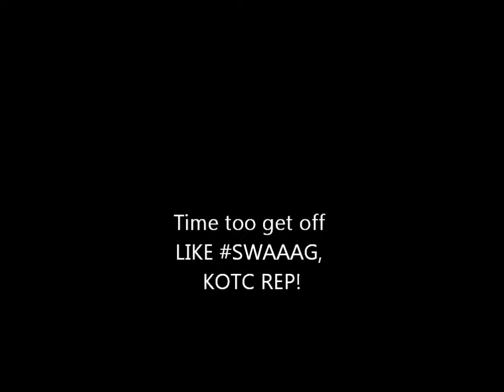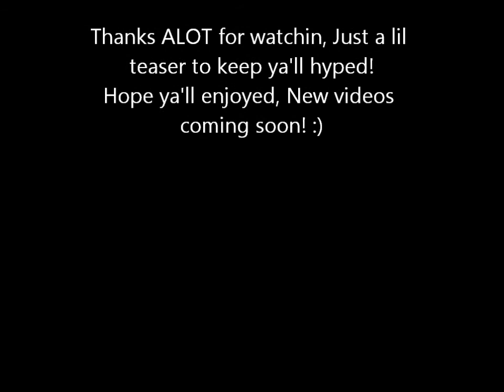Kush69 & JoEy Light Work | K.O.T.C | , (Teaser) .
All the way from the Caribbean. Twitter: @KushToDaBrain & @Kid_Swaqq69.
Shout out too:
Mike Teezy
Young Sam
The rangers
The Marvel Inc
Wes Nyle
J20
Underrated1nk
The Niftys
Tycun, And everybody who keeps the movement alive :)